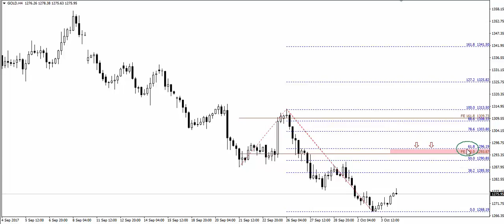Klasyczny OneToOne na Złocie